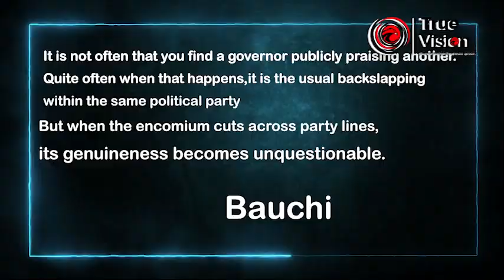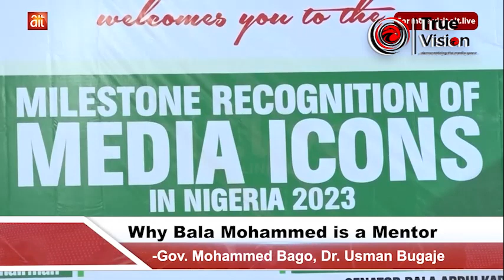Why Bala Mohammed is a Mentor-Gov. Mohammed Bago, Dr. Usman Bugaje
It is not often that you find a governor publicly praising another. Quite often when that happens, it is the usual backslapping within the same political party.

But when the encomium cuts across party lines, its genuineness becomes unquestionable.

Such was the case in Bauchi, recently, when Governor Muhammed Bago of Niger State heaped some deserved encomiums on the State Governor, Senator Bala Abdulkadir Mohammed who he described as his mentor.

If you thought he was just being diplomatic, listen to his reasons

Bago’s commendation of Bala Mohammed is unique.

For one, the two governors belong to different political parties. While Bago belongs to the All Progressive Congress (APC), Bala Mohammed is a member of the Peoples’ Democratic Party (PDP).

For another, not only is the PDP the main opposition to the APC-controlled Federal Government, in addition Bala Mohammed is chairman of the PDP Governors Forum. That could create a situation of mutual suspicion between the two.
Bago’s encomium was particularly sincere for the fact that it was made in the absence of Bala Mohammed.

No sycophancy, no intimidation, no grandstanding. It was a class act: instead of highlighting any differences between the two states, he elected to underscore the similarities between Bauchi and Niger States. That was statesmanship at its best.

The encomiums also validate the position of Dr. Usman Bugaje, the unassuming yet highly principled technocrat, administrator, capacity builder and scholar. Speaking to True Vision Online Television in Bauchi, he attributed his frequent capacity building visits to the state to the recognition that Bala Mohammed stood out, among his peers, as the epitome of good governance qualities and who, therefore, deserved to be supported to become a role model.

But does Bala Mohammed deserve these accolades?

Going by the investigations of True Vision Online Television, the answer is a resounding YES. In the nearly five years of his Administration, Bauchi State has witnessed giant leaps in the provision of infrastructure particularly roads, housing and urban renewal and water.

The same goes for the social sector such as health and education. Not left out are people empowerment particularly skills acquisition, youth and women development, agriculture and sports. His administration has also fared relatively well in the critical area of security with Bauchi being regarded as the safest state in the Northeast zone of the country.

In an era that is replete with trail-blazing accomplishments, no account of Bala Mohammed’s impressive record will be complete without mentioning the remodelled Government House project.

Designed to literally provide all the accommodation needs of the governor, the deputy governor and the government house staff, this project epitomizes Bala Mohammed’s aggressive pursuit of urban renewal undergirded by the goal of transforming Bauchi into a regional hub.

It is not surprising that these achievements have attracted recognitions and awards from several quarters. These include the rural roads infrastructure Governor of the year award presented to him by President Buhari in 2022 and the Governor of the Year award by both the Leadership and Sun Publishing companies. Only last month, he received the New Telegraph Newspaper Governor of the Year Award in the health sector.

Last December, the Nigerian Union of Journalists conferred on him its milestone award for being the media friendly governor of the year 2023. That award was based on the complete digitization of the state-owned media outfits under the umbrella off the Bauchi Broadcasting Corporation. For effect, the award was presented by no less a person than Aremo Segun Osoba, two-time governor of Ogun State, former Managing Director of the Daily Times and former General Secretary as well as President of the Newspaper Proprietors of Nigeria (NPAN).

If that award was not deserved, Osoba, a renowned journalist and administrator, would not touch, let alone present it.

Given the many democracy dividends being delivered under Bala Mohammed’s My Bauchi Project agenda in Bauchi State, the expectation is that he will continue to receive accolades and recognitions such as the one delivered by the statesmanlike Governor Bago of Niger State.

SCORECARD, the True Vision Online Television programmed that keeps an eye on the performance of public and private sector leaders wishes both Governors Bala Mohammed and Bago outstanding successes in Bauchi and Niger States respectively.